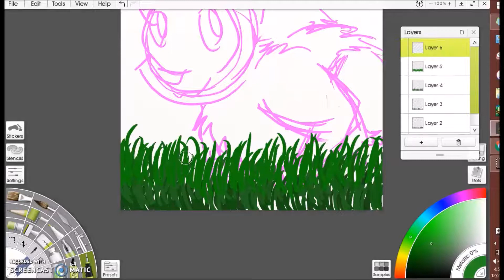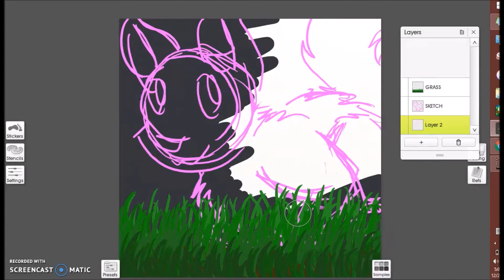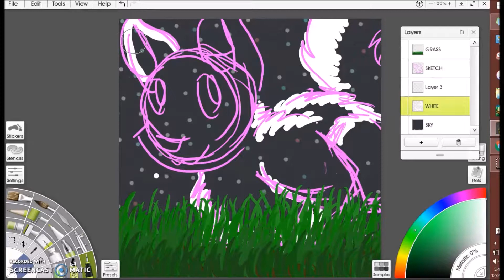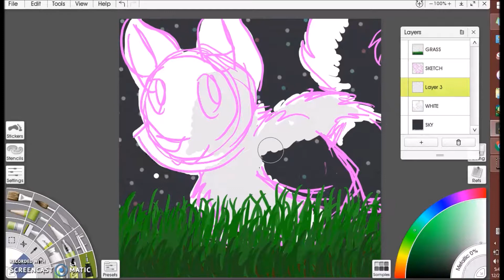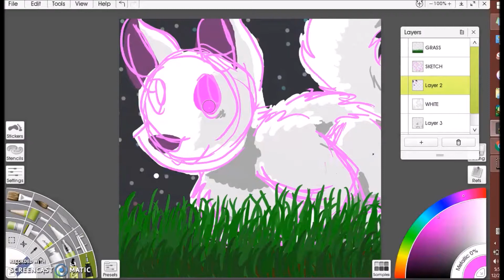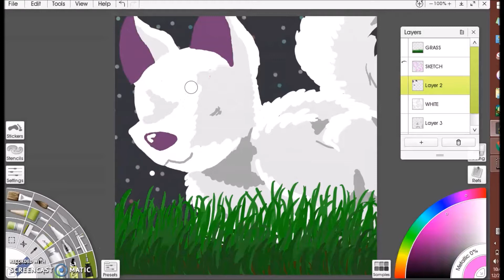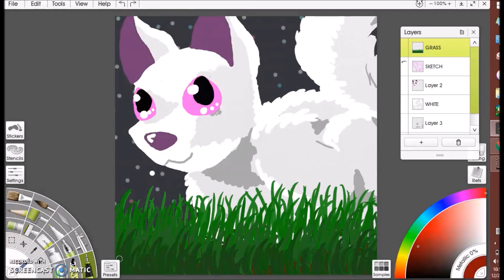ADORABLE KITTEN SPEEDPAINT - 200hennry200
This totally was not meant to be a drawing of my fursona that I completely forgot to put the markings on!! What gave you that silly idea??? Haha ha.. ha ha. ha. Okay I done goofed but it's still adorable!

In fact, I have one going on until the end of December so you better check that one out right away!!